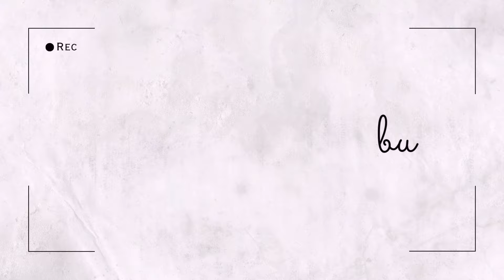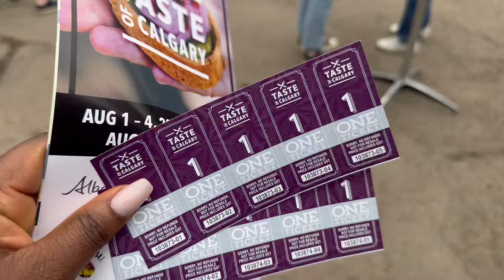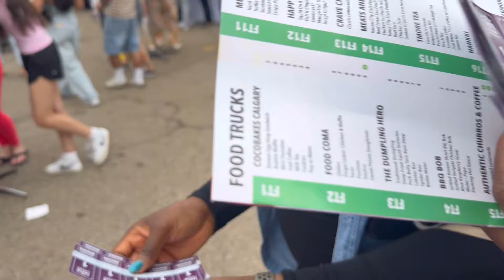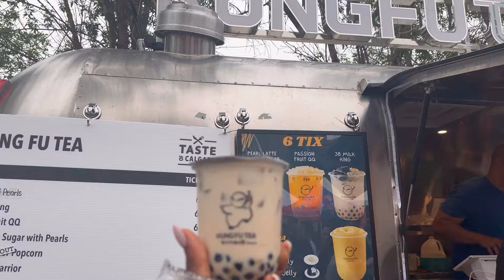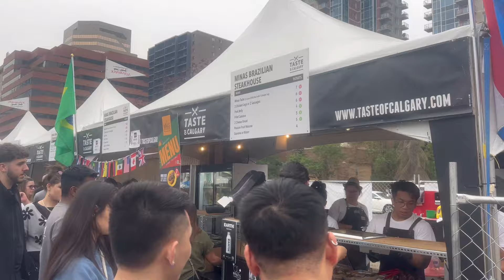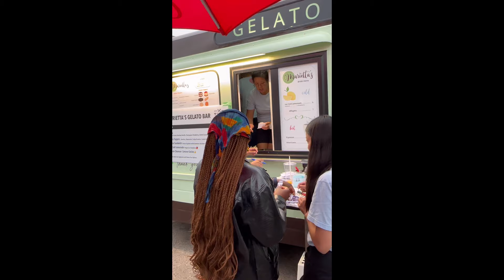#33 SUMMER WEEKENDS in Calgary, places to visit,street food,downhill carting,hair|Living in Canada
Hi hi,
Welcome back 💃🏾
Spend some summer weekends w me in Calgary

**Question or Inquiries sent to my email that are unrelated to collaborations will be left unanswered.**
FAQs
What do you i use to film: film and edit my videos on my iPhone 14 pro
Where do you live : Calgary, Alberta
How can I contact you: send a Dm on IG
What app do I use to edit  videos: VLLO

Amazon Storefront🛒

Tags used in this video: Awhobiwom Abu, weekly vlog, living in Canada, moving to Canada , Nigerian in  Canada, silent vlogs, hygea home, minimal home, home organization,vlog,apartment in Calgary,life update, healthy recipes,plant mom, indoor plants,turning 30, restarting my life at 30, natural hair, 4c hairstyles, transitioning to tech, corporate girly vlogs, day in the life of a solution engineer, meals I’m eating to loose weight,calorie deficit, how to stay consistent in the gym,fibriods   Regrowth,fibriods